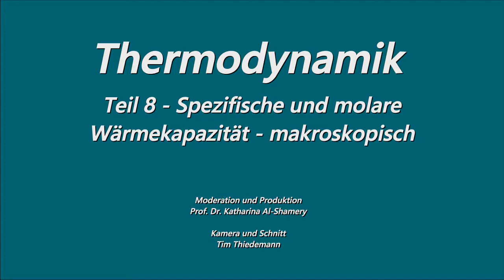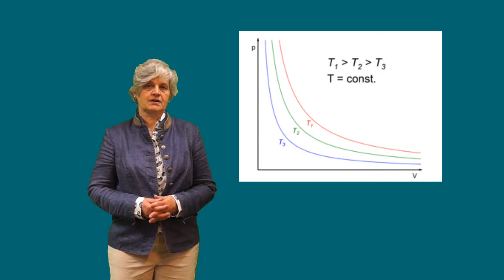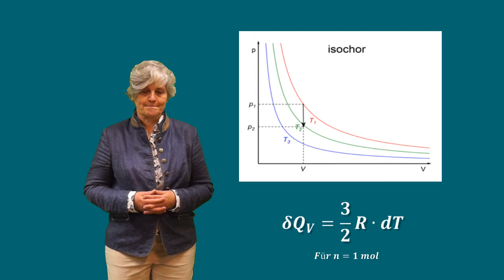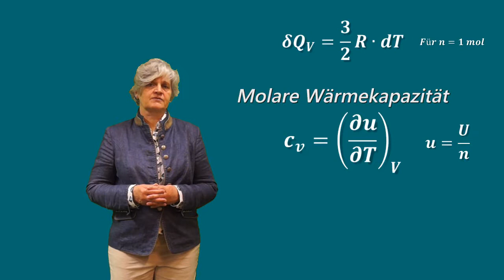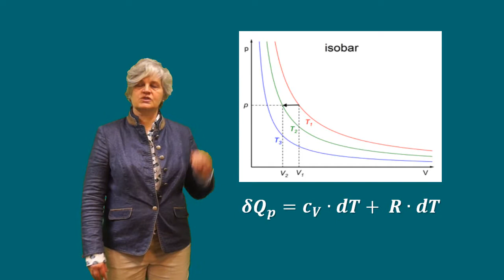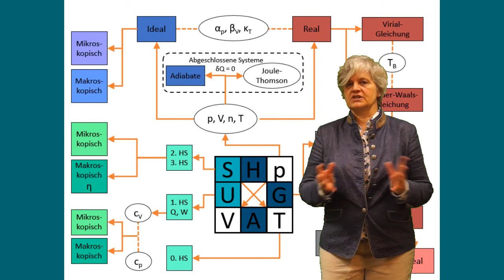Lehrvideo Thermodynamik Teil 8 Spezifische und molare Wärmekapazität makroskopisch